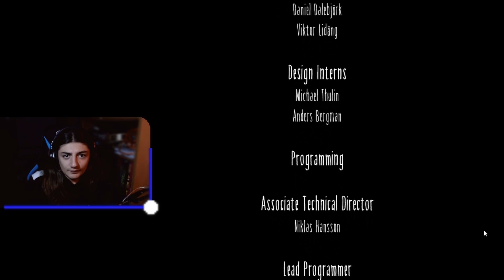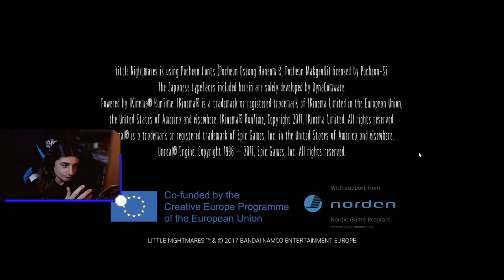FINE !? | Incontro LA SIGNORA - Little Nightmares #5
Cosa ne pensate? A me ha stupito
LEGGIMI !!

CONDIVIDI Mi raccomando ! !